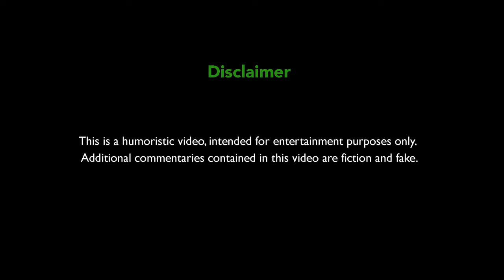UNA POLTRONA PER DUE BERGAMASCHI